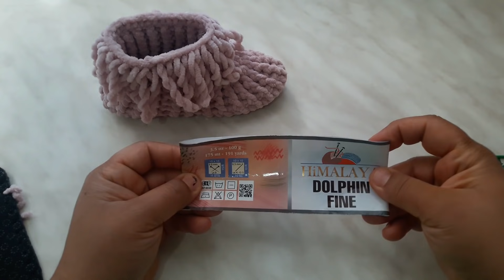KADİFE İPTEN KIZ ÇOCUK EV BOTU YAPIMI (24\25 numara keçe tabanlı panduf)